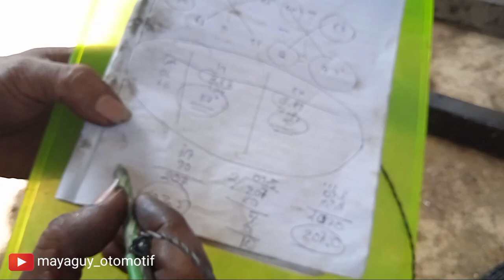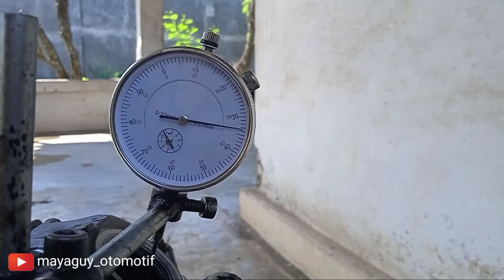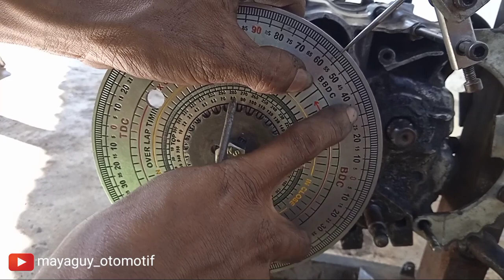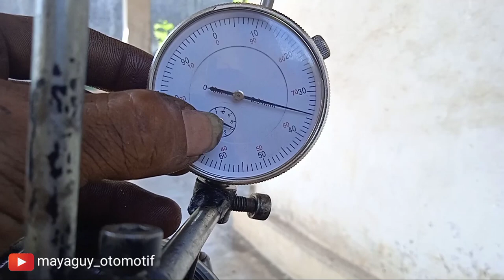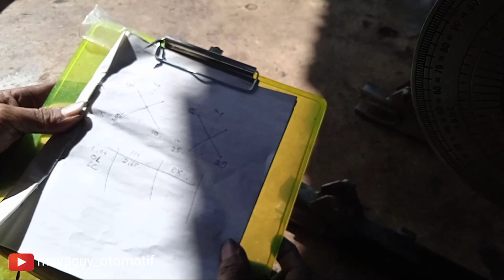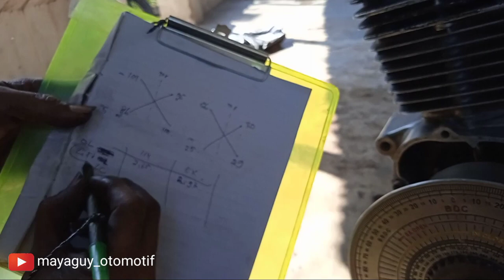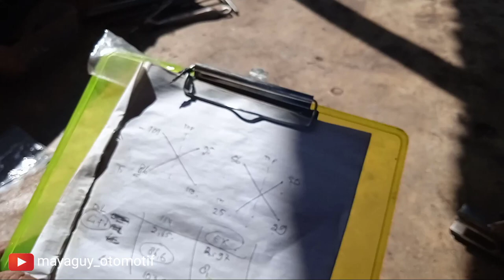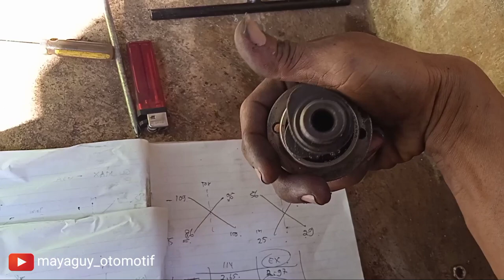Dial noken as tiger, sesuaikan bukaan klep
Selaraskan bukaan klep dengan geser timing